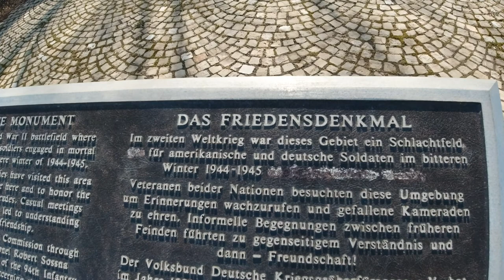Saarland-Rundwanderweg, Etappe 04/17